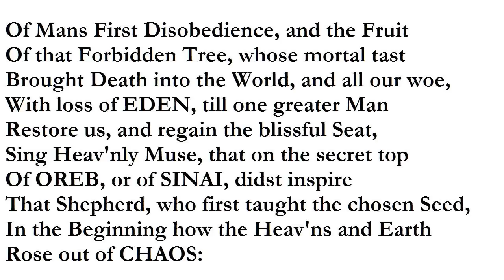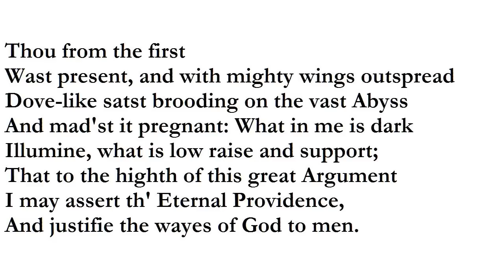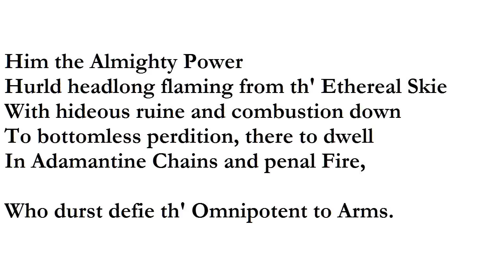Paradise Lost by John Milton (read by Tom O'Bedlam)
You can read the whole poem here, together with study notes, biblical references etc.

There are more audible readings here at librivox.

Anyway - here's Johnny.  John Milton was called "The Lady of Christ's" meaning Christ's College, he being a dainty dish, like the Paris Hilton of his day, and stuff.   This remark is not intended to imply that he was homosexule.  Not that there's anything wrong with that.

Lucifer was an archangel, once God's Best Friend, chosen after a somewhat bitchy reality TV series from several qualified angels. He represented the Morning Star, a Heavenly Newspaper, also Intellectualism and Enlightenment which are Good Things, surely.  He and God went bowling together, wore matching sweaters, swapped eternity rings, texted one another twenty times daily,  created New Worlds and generally raised Hell - er, not literally the latter, you understand, it's a figure of speech.

According to the Mormons Lucifer was the brother of Jesus. I don't know how or why, you'll have to ask them. I guess God had been married before...come to think of it, there's no record of him marrying Mary so Jesus was a b. damn ... that thunder sounded close.

God told me that he visited our planet once, met a nice Jewish girl but she was married, nevertheless one thing led to another, now people still believe the kid was his, they're always talking about it but they can't prove a thing.   What was that dazzling  flash?  Why is my hair on fire?

This is Paradise Lost, that you've probably heard about, but I only did the first 50 lines.   It's a sad and involved story but it all turns out well in the end, however not before some exciting moments and plot twists before the customary torture scenes, final obligatory car chase and flaming crash into the abyss.

The "one restraint" was of course not to eat the Forbidden Fruit, which, incidentally, was not called an apple in the Bible.  Personally,  I think it was a banana, they're very tempting.

"Paradise Lost" 1866 engraving by Gustave Doré showing Lucifer and his Host of Rebel Angels being cast into Bottomless Perdition, which doesn't sound like much fun  and "penal fire" is just plain spiteful and gives me the Flaming Willies.  Ouch.